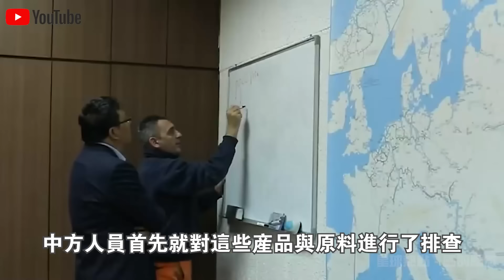30個月建成，可同時容納10萬人！中國承建塞爾維亞“新地標”正式奠基！武契奇現場感嘆：沒有中國，我們建不成！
1.載重40kg配機械手臂，15分鐘解決長江“大難題”！大疆新款“運載無人機”工作視頻火了！6級大風中，操作誤差1cm？不可思議！
2.中國“南極新家”首次對外公開展示，5000平米內部真實現狀曝光火遍全球！記者感嘆：生活條件也太好了！
3.5000元一輛電動車，載重突破3000斤？中國製造“三蹦子”在美國賣瘋了！銷量激增150%，性價比吊打各類“皮卡”？
4.300隻“怪鳥”放入毛烏素沙漠腹地，860万亩流沙重披绿装！20000農民脫貧又治沙，竟是因為怪鳥的一個習性？
5.充電12分鐘，續航1000公里，還永不燃爆！全球第一條“固態電池”生產線正式量產！日本豐田急了？
6.俄羅斯司機寧願苦等3個月，也要買中國卡車？銷量激增500%，中國“重型卡車”在俄羅斯賣瘋了！使用壽命100萬公里，還節省成本50%！德國坐不住了？
7.168萬一輛，24小時訂單突破1000輛！比亞迪“仰望U9”正式“跳”著上市了！1300匹馬力，可街，可賽，還可玩！給牛馬倫好好上了一課？
8.充電10分鐘，續航1000公里，還永不自燃！全球首款“固態電池汽車”正式量產上市！比亞迪急了：就這？文字遊戲？
9.55.98萬一輛，買它等於買了一間套“房”！理想“MEGA”正式上市，訂單突破3.5萬賣瘋了！下一秒，奔馳宣布退出電動車市場？
10.3000人手持紅旗，高喊“掀起共產主義革命”！美國“共產黨”紐約遊行視頻火遍全球！共產主義是唯一解決辦法？

👇👇👇本期節目內容包括👇👇👇
🔥0:00 新聞速覽
🔥0:55 沒有中國，我們很難
🔥4:57 扭轉乾坤